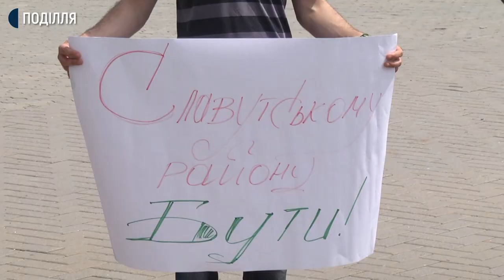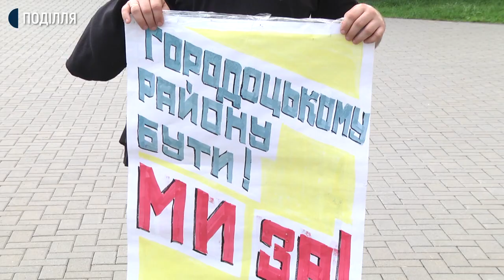«Славутському району бути»: під Хмельницькою ОДА зібрались на акцію протесту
20 жителів Славутського та Городоцького районів зібрались на акцію протесту на Майдані Незалежності обласного центру. Вимагали Про це Суспільному сказав організатор заходу Роман Бачинський.
Зібрались під Хмельницькою ОДА з вимогою аби місто Славута залишило статус районного центру, якого місто позбавлять за новим проєктом територій об’єднаних територіальних громад. Який затвердив Кабінет міністрів України 12 червня. У даному проєкті пропонують існуючі 20 районів Хмельниччини ліквідувати та утворити 5 нових: Дунаєвецький, Кам’янець-Подільський, Старокостянтинівський, Хмельницький та Шепетівський.